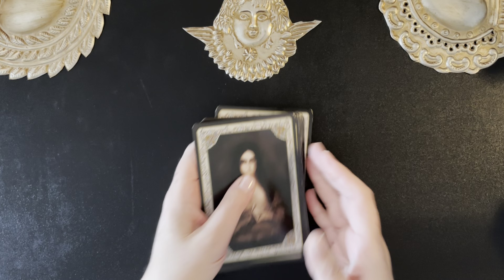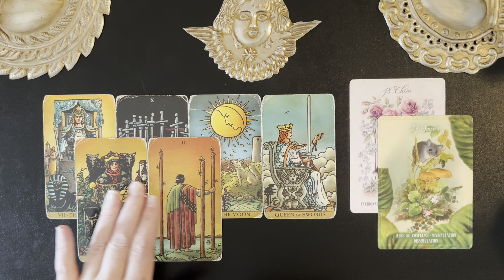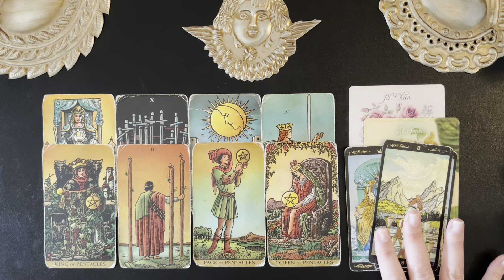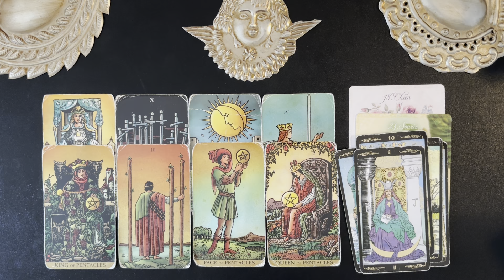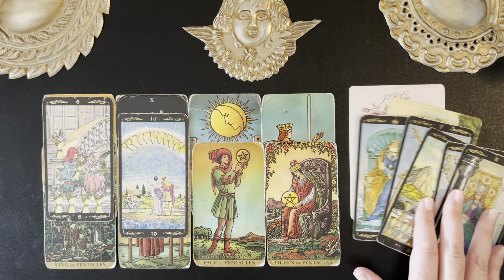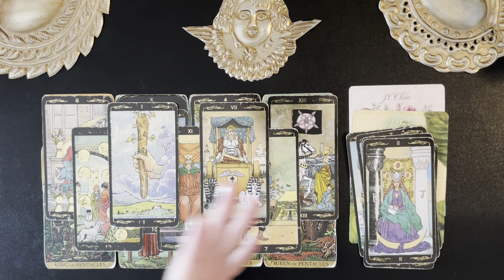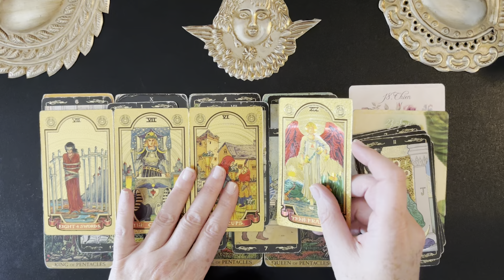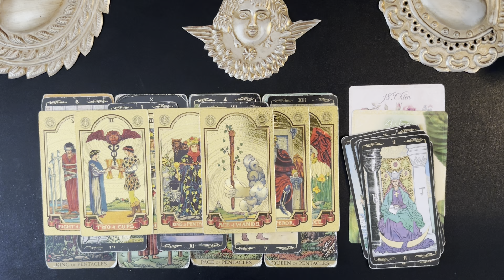TAURUS CLAIMING YOUR TRUTH ! TAROT WEEKLY MONEY & CAREER SEPT 16-22 2024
Taurus weekly money & career tarot reading